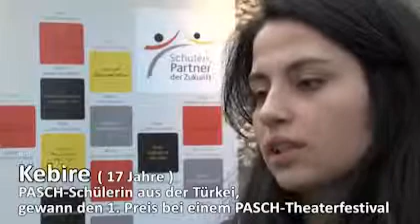PASCH-Zukunftswerkstatt: Schüler diskutieren über ihre Zukunftsvisionen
In einer PASCH-Zukunftswerkstatt des Goethe-Instituts in Berlin tauschten Schülerinnen und Schüler von PASCH-Schulen aus aller Welt sowie PASCH-Alumni ihre Zukunftsvisionen aus. Vom 26. bis 31. Oktober 2012 diskutierten die Teilnehmenden das Thema „Lernen für die Zukunft" und demonstrierten, dass Deutschland und die Erfahrungen, die sie durch Begegnungen und Austausch im PASCH-Netzwerk gemacht haben, eine wichtige Rolle sowohl in ihrer ganz persönlichen als auch in ihrer gemeinsamen Zukunft spielen.